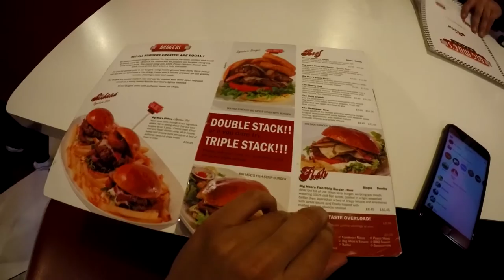Capital Go Karting and Big Moe's Diner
Vlog 10: End up going London to see some of my friends. Our competitive side comes out at Capital Go karting and our hungry comes out at Big Moe's Diner.

Dislike if you disliked it.
Share for sharing the experience.